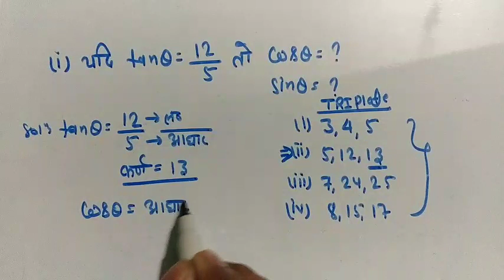trigonometry important questions ll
trigonometry important questions lltrigonometry important questions lltrigonometry important questions lltrigonometry important questions lltrigonometry important questions lltrigonometry important questions lltrigonometry important questions ll